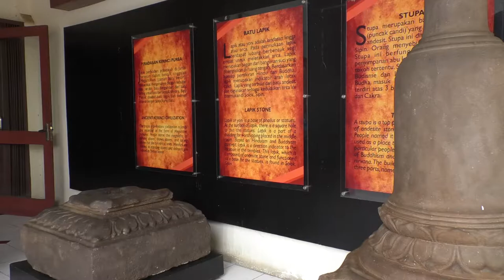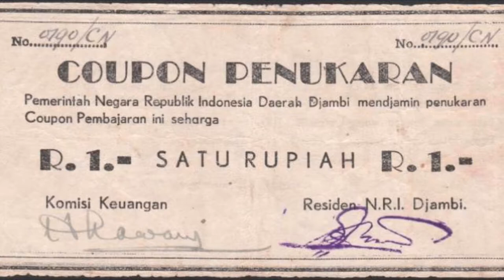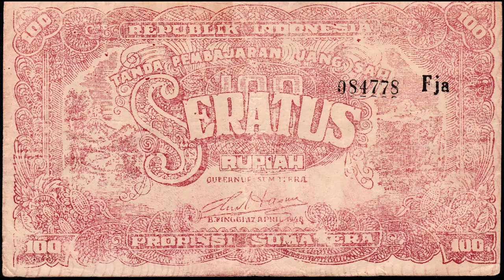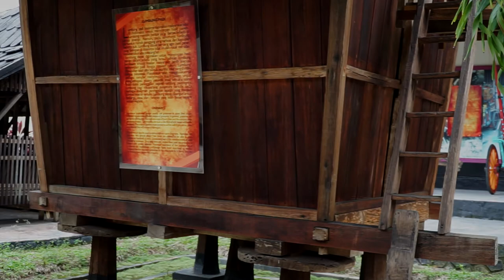MESIN CETAK UANG (ORIPS)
PEMENANG HARAPAN II
LOMBA VLOG MESEUM SIGINJEI 2020
Tingkat Provinsi Jambi

NAWANG MULAN SYAHNAYA
SMKN 1 KOTA JAMBI - MULTIMEDIA
Judul Vlog :

Mesin Cetak Uang Republik Indonesia Provinsi Sumatera 1949

MESIN CETAK UANG (ORIPS) Mesin Cetak Uang Republik Indonesia Provinsi Sumatera 1949.
Mesin pencetak dan mesin pemotong uang ini dihibahkan oleh Pemerintah Jambi ke Museum Negeri Jambi pada masa pemerintahan Gubernur Masjchun Sofwan, S.H., di tahun 1987. Mesin ini didatangkan dari tempat penyimpanannya di Rantau Ikil, Kabupaten Bungo, dengan kondisi yang sama seperti saat ini. Selain mesin pencetak uang, Pemerintah Jambi juga menghibahkan mesin pemotong uang dengan kondisi mesin yang sudah tidak lengkap.
Mesin pencetak dan pemotong uang tersebut digunakan pada masa perang kemerdekaan. Kedua mesin ini diletakkan di atas truk agar dapat dengan mudah dipindahkan pada saat kondisi darurat. Mesin pencetak dan pemotong uang ini mulai dirangkai pada bulan Januari 1949. Pada tanggal 19 Maret 1949 berdasarkan instruksi Menteri Keuangan PDRI Nomor 273/PDRI, mesin pencetak uang tersebut mulai difungsikan. Pada salah satu komponen mesin terdapat nomor registrasi Machinery 28 Coehraue Street Hongkong dan rangkaian huruf Cina.
Nilai nominal pada uang yang dicetak saat itu adalah pecahan Rp 10,00, Rp 25,00, Rp 50,00, dan pecahan Rp 100,00. Selama berfungsi mesin ini telah mencetak uang senilai Rp 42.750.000,00 (Empat Puluh Dua Juta Tujuh Ratus Lima Puluh Ribu Rupiah).